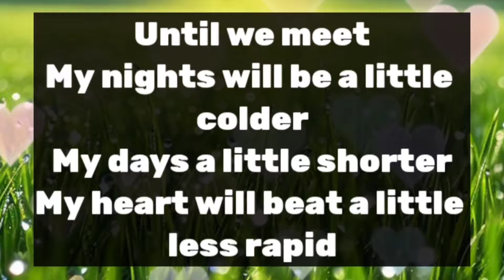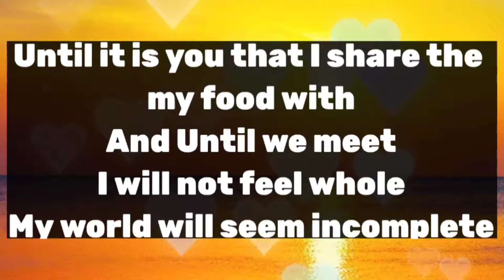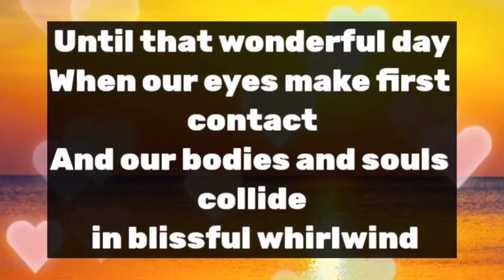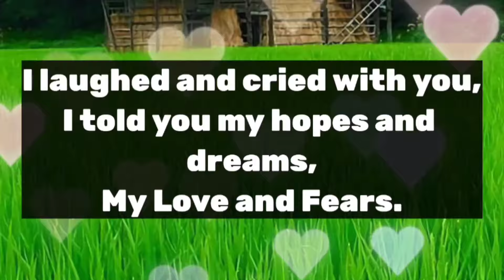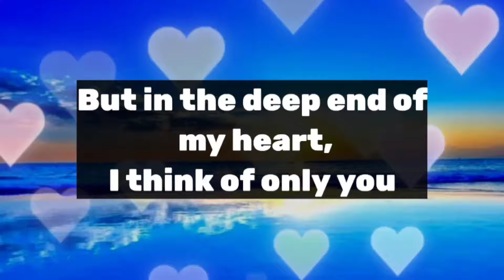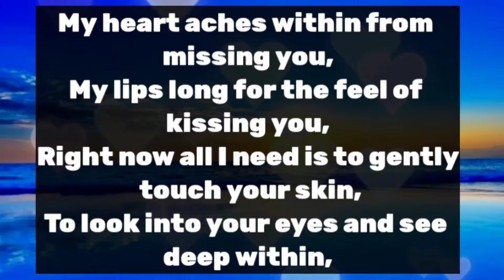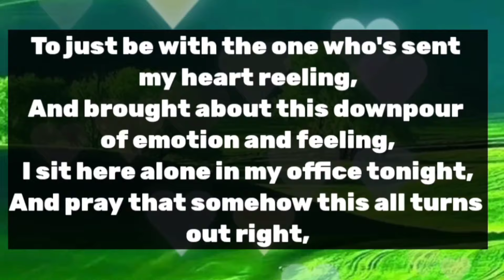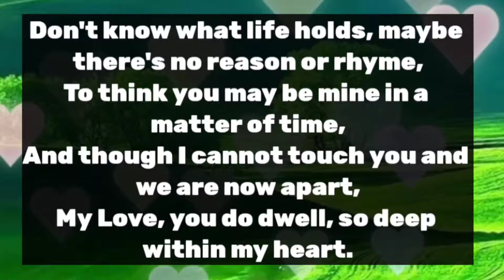Love message for her 💞😘 || Hello, My Love, I couldn't wait to meet you...💕👩‍❤️‍👨🥰🫂😍💌❤️😘